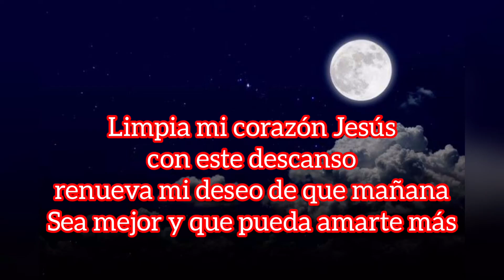ORACIÓN A NUESTRO SEÑOR JESUCRISTO PARA TERMINAR EL DIA